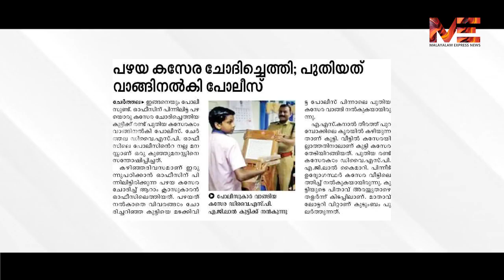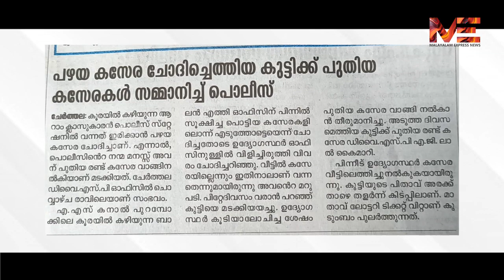കാക്കിക്കുള്ളിൽ ദയവിന്റെയും അലിവിന്റെയും ഒരു ഹൃദയം.ഒരു കസേര ചോദിച്ചപ്പോൾ രണ്ടു കസേര